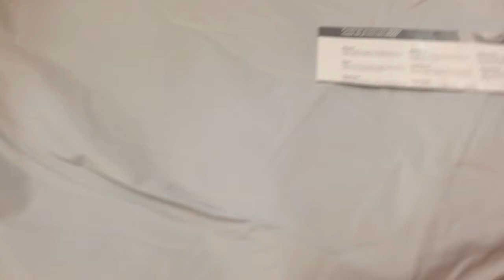Защитный чехол для BMW X5 (E70) (82150416680)